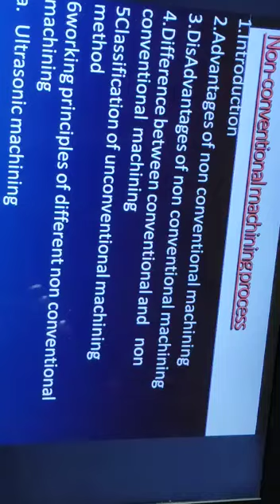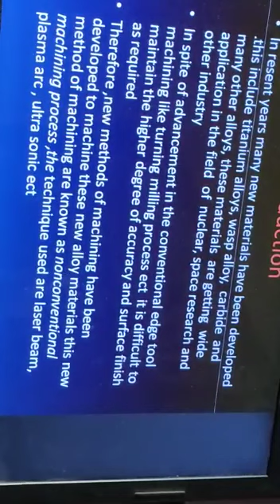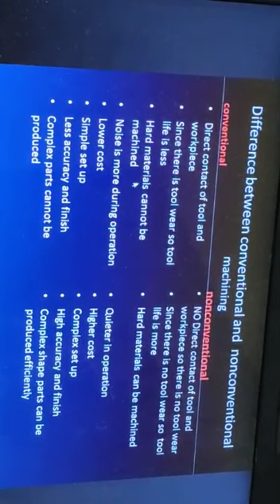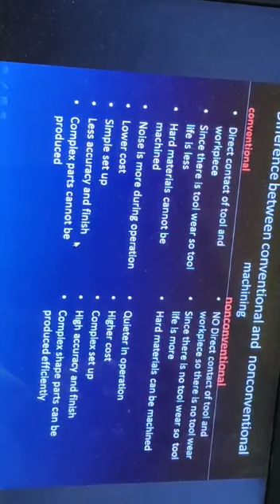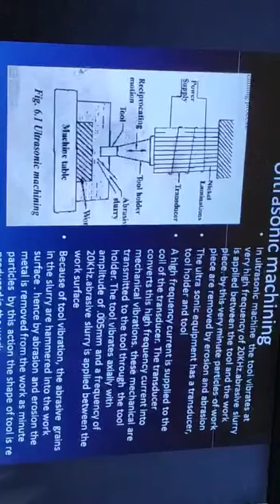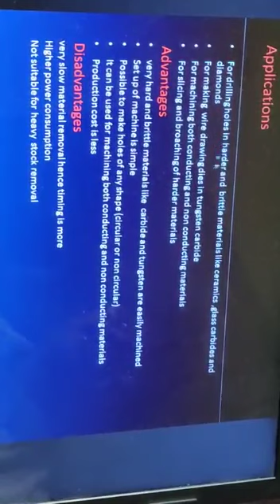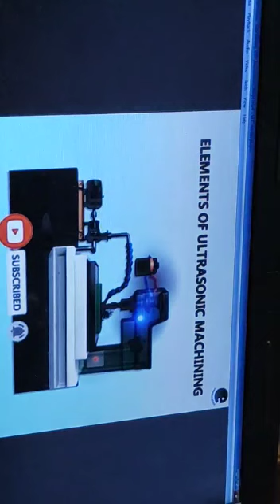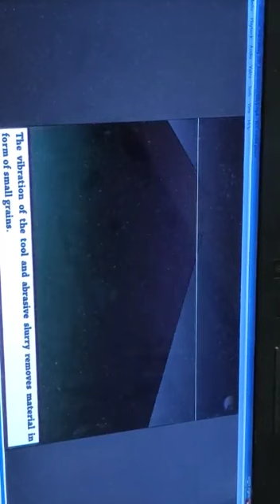Non conventional maching, ultrasonic machining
Non conversation miching
Introductin, advantage, different between conventional and non conventional, classification and explanation of ultrasonic machine